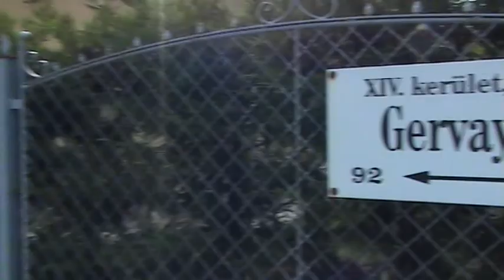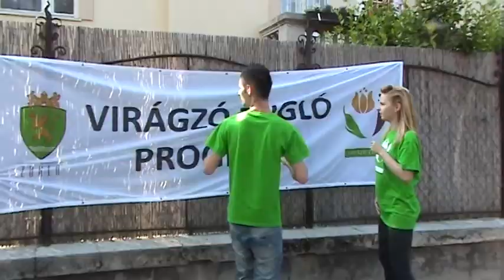Kerttervezési tippek: Évelők az utcafrontra; Gervay utca 114/a - Virágzó Zugló 2011